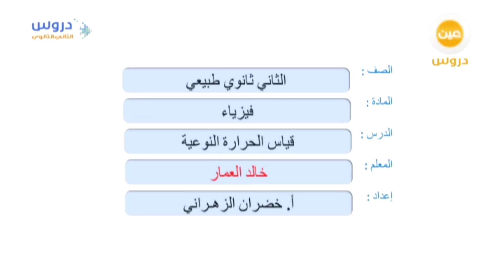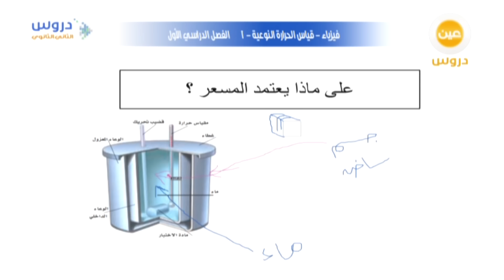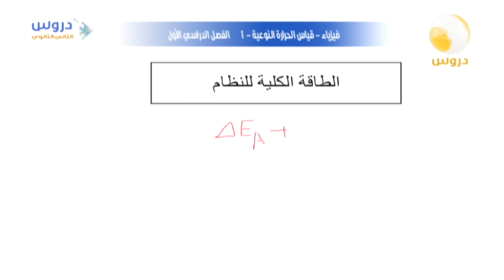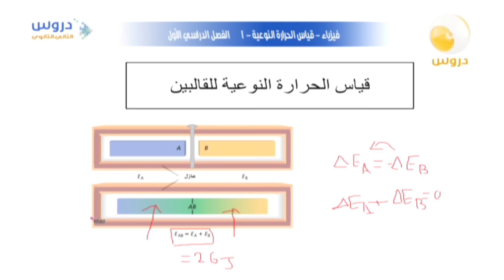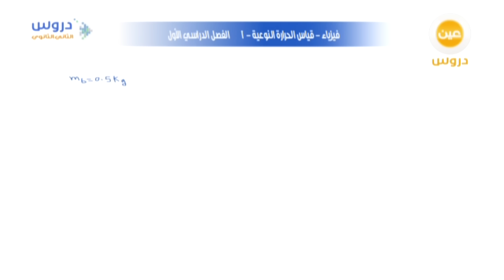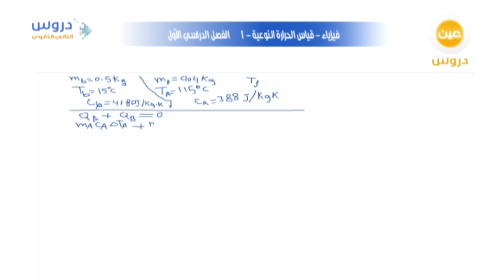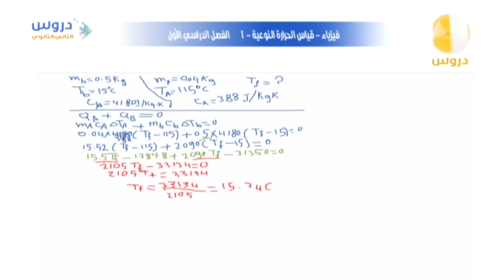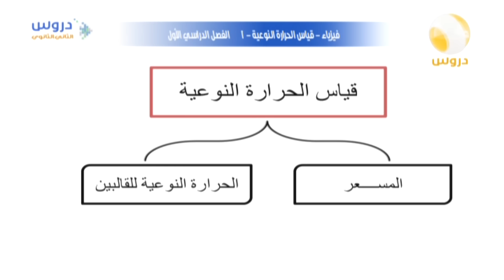الثاني الثانوي | الفصل الدراسي الأول | فيزياء | قياس الحرارة النوعية-1